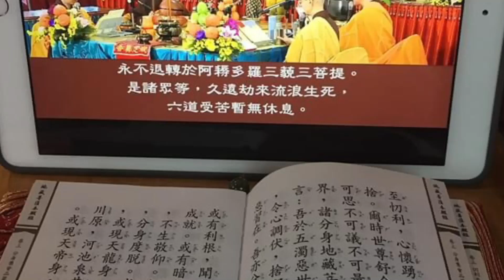〈網路共修 用愛防疫〉靈鷲山水陸法會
ON LINE！線上零距離，防疫愛無限！受新冠疫情影響，靈鷲山水陸法會今年首次網路直播，鼓勵全球信眾共修，用愛共振出生命和平的力量。

「防疫愛無限，線上零距離。」有鑒於水陸法會是最大型的懺悔法會，今年特設內壇及梁皇大壇佛事直播，不論您身處何地，誠摯邀請您透過線上共修，穿越時間與空間的限制，共同體驗身心清淨的法喜，感受無量慈悲的共振、共鳴。

系列影片

靈鷲山全球網路電視台